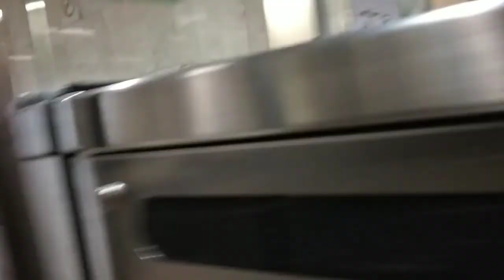ATHENS GREECE AMAZING LIFE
summer job routine everyday in Athens Greece
hotel work